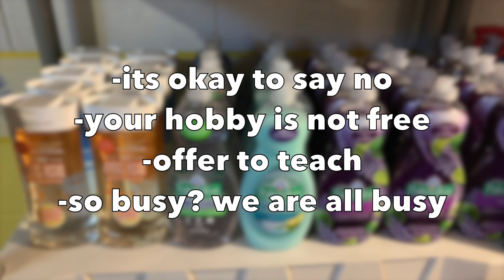i wanna shop your stockpile 4 FREE.